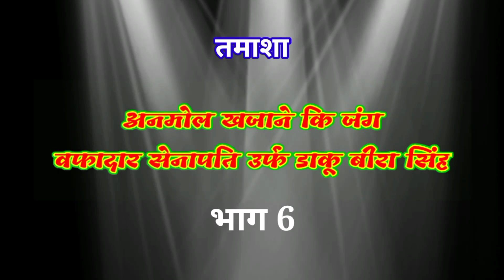भाग 6।अनमोल खजाने कि जंग वफादार शेनापती उर्फ डाकू बीरा सिंह। कृष्णभान सिंह। बिन्धागंज कि नौटंकी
हमारे इस चैनल में आप सब का बहुत,बहुत स्वागत है आप भी हमारे चैनल के सदस्य बन सकते हैं हमारे चैनल से जुड़ सकते हैं इसके लिए आपको सिर्फ  (SUBSCRIB) का लाल बटन दबाना है और घंटी को बजाना है इसमेें आप का कोई पैसा नहीं लगना है| और जब भी हम कोई नया वीडियो अपलोड करेंगें तो हमारे सभी वीडियो आपको तुरंत देखने को मिल जाएंगे वीडियो पसंद आए तो वीडियो को लाइक करें और शेयर करें अगर मन में कोई सवाल हो तो (Comment) में लिखकर अपना कीमती सुझाव अवश्य भेजें धन्यवाद।

My channale -
INDRESH SANGEET

Langveg  - हिन्दी

फेसबुक पेज पर जाएं
Indresh-sangeet

आप सब को हमारे इस चैनल में लोकप्रिय संगीत, देहाती नाच, नौटंकी, चुटकुले, भोजपुरी संगीत व मजेदार, कहानियां,ड्रामा,और बहुत सारी देशी कलाकारियां दिखाई जाएंगी।
hamare is channle pe nautanki ,comedi,aor dehaati-bhojpuri wa hindi me bahot sare prograam dikhaye jayege

About my vidio -
(Recording) Indresh sangeet